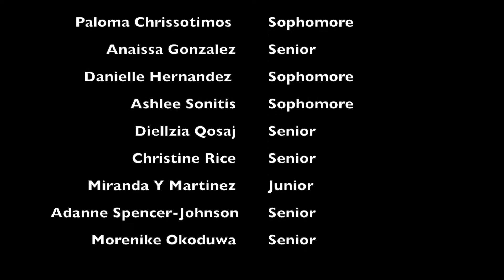The Greatest Show On Earth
Opening day video - Annual School Theme

Made using:
Nikon D3300
iMovie 10.1.1